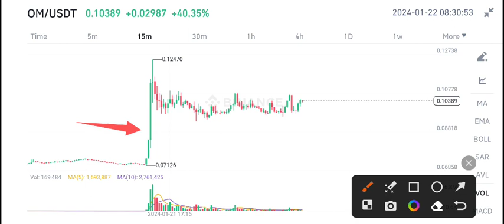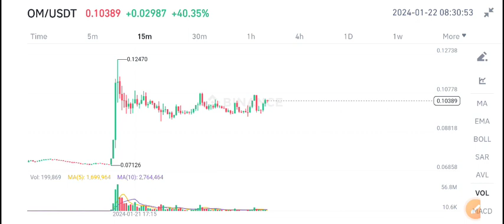Mantra Om coin News Today! Mantra OM Price Prediction